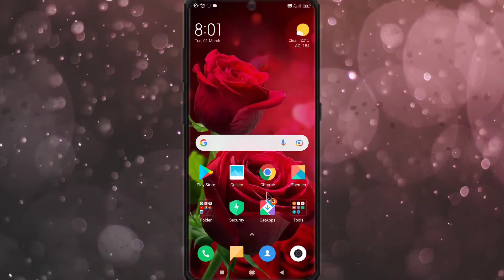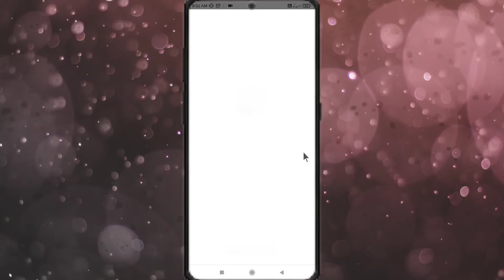how to sign and sign out gmail id in chrome browser | how to change gmail id on chrome browser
♦️ queries solved ♦️
how to change gmail id on chrome browser
how to change gmail on chrome
chrome me gmail account kaise change kare

Ritesh kumar
From - Bikramganj(Bihar)